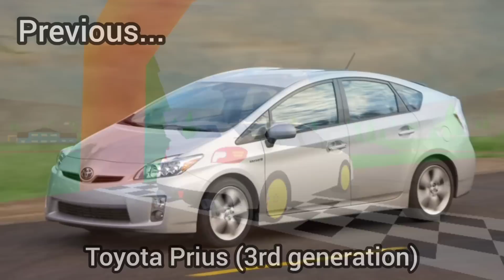Roblox Car Dealership Tycoon | Forgotten cars in CDT !!! 🤫